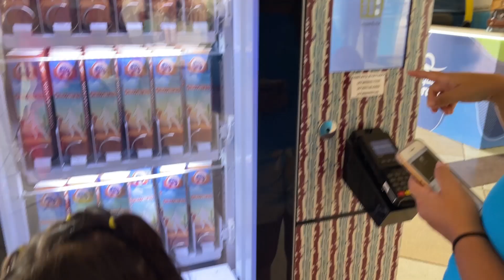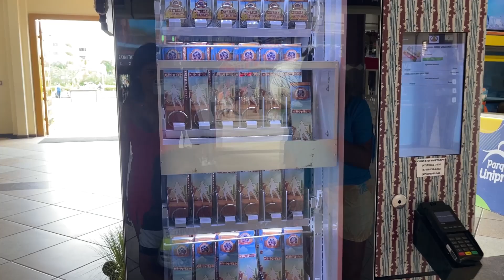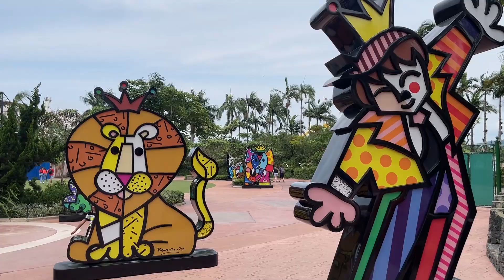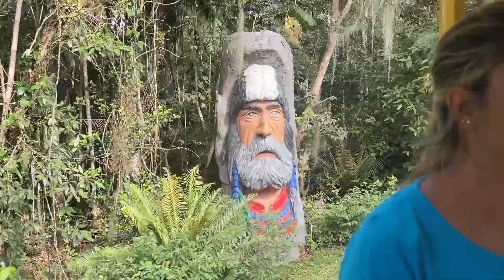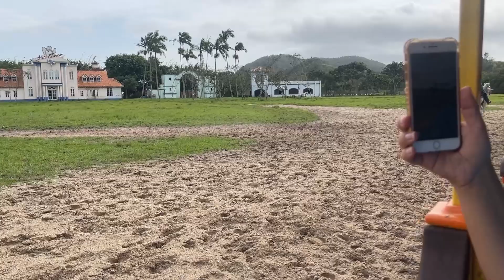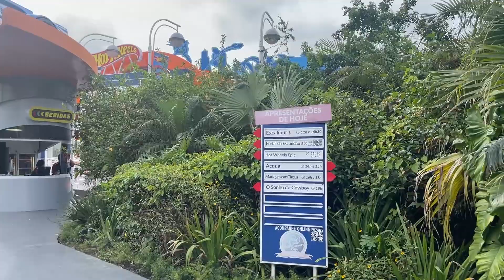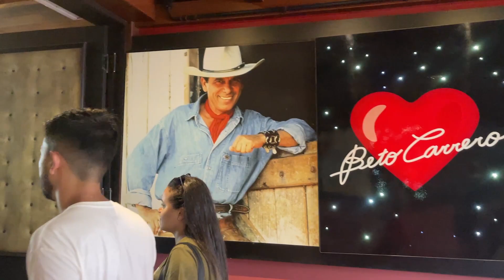VLOG DO NOSSO DIA NO PARQUE DO BETO CARRERO!!! #1 *VEJA NO QUE DEU* ‹ FAMÍLIA BM ›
E AI, PESSOAAAAAAAAAAAAAAAAL

Esse foi o vídeo "BETO CARRERO" gostaram?
obrigado por todo o feedback que o canal está tendo esses últimos dias, estamos vindo com tudo, aguardem as novidades.

Não esqueça de se inscrever e deixar o seu Like e deixem sugestões de vídeos para que possamos ter ideias para novos conteúdos, pois tem hora que é difícil ter ideias ''HAHAHA''

Amamos vocês. Obrigada por tudo !

♦ Produção e Pós-produção:

Yasmin Suman - @sumanyasmin
Priscila Suman - @priscilasuman
Gabriel Suman - @eu_bielsuman
Vinícius Ferreira - @vferreira052